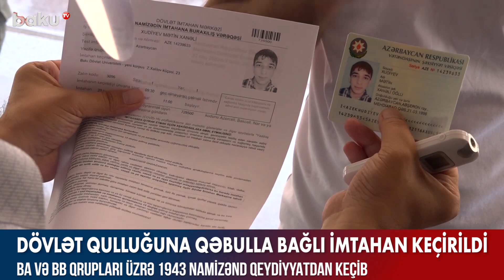Dövlət qulluğuna qəbulla bağlı imtahan keçirildi - Baku TV